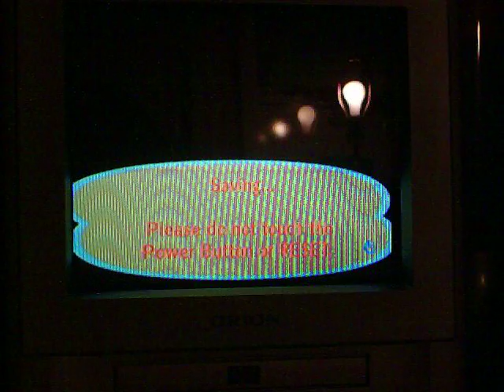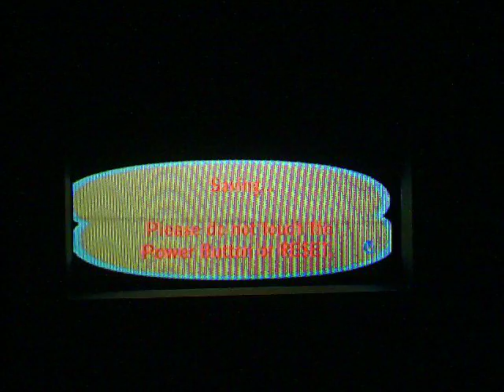Animal Crossing: City Folk-June 22nd, 2009-The Lost Kittens 2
Yay! They are reunited, and it feels so good! HAHA Not really.